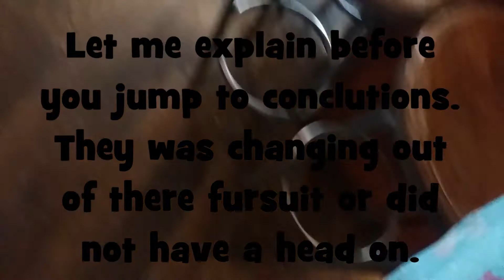Leeds furmeet at Atlas Brauhaus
Here is the Leeds furmeet that I went too on 21/05/2017